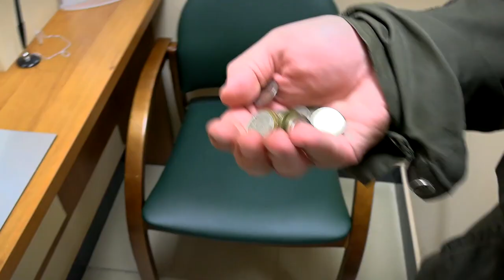В Верхневолжье подведены итоги «Монетной недели»